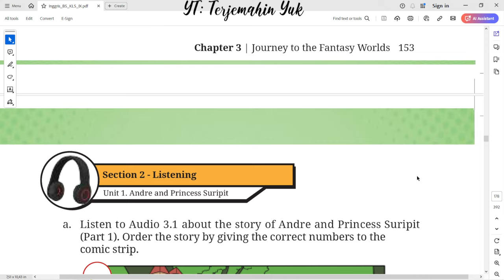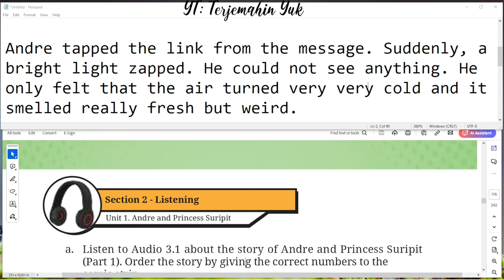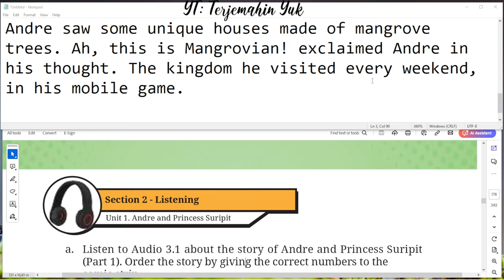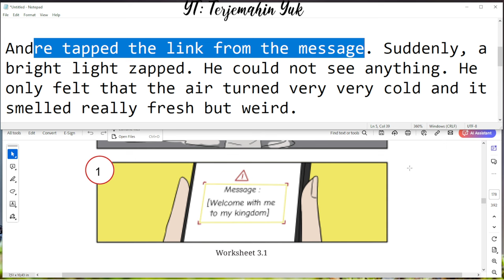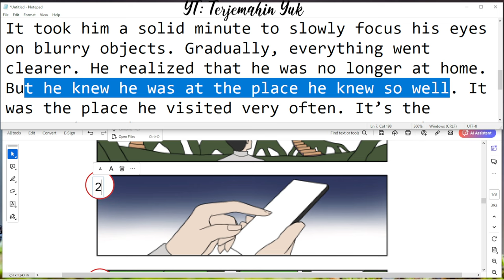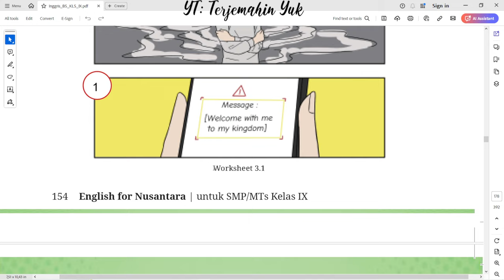Hal. 154 kelas 9 Terjemahan Buku Bahasa Inggris SMP / MTs Kurikulum Merdeka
Worksheet 3.1 : the story of Andre and Princess Suripit (Part 1)
Audio 3.1

terjemahin yuk
terjemahinyuk
terjemahkan yuk
Tingkat Lanjut
kunci jawaban
belajar bahasa inggris
pelajaran
halaman .